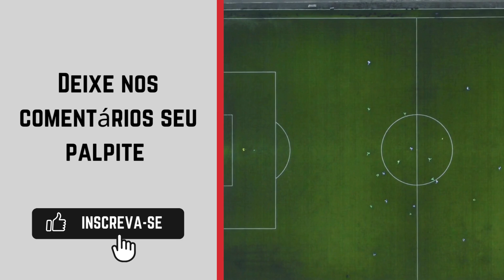Contagem x América-TO onde ASSISTIR AO VIVO 🔴| Campeonato Mineiro Segunda Divisão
Transmissão do Campeonato Mineiro Segunda Divisão: FMF